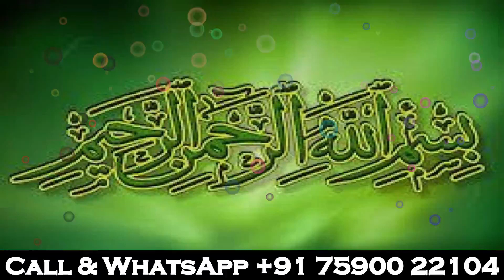Raat Ko 41 Baar Ye ALLAH Ka Naam Padha Karo Khubsurati Pane Ke Liye, Wazifa For Beauty Face